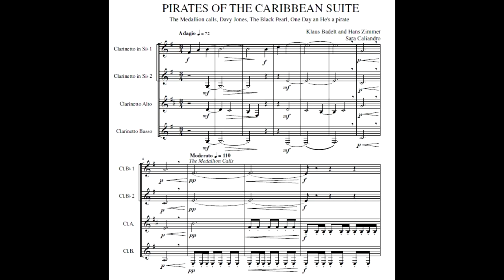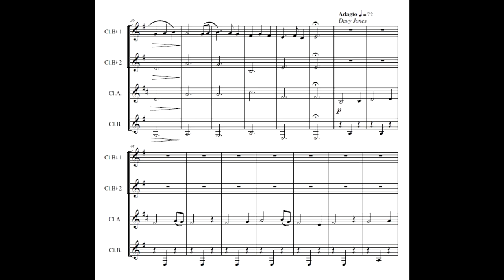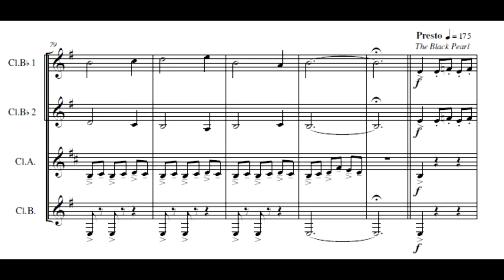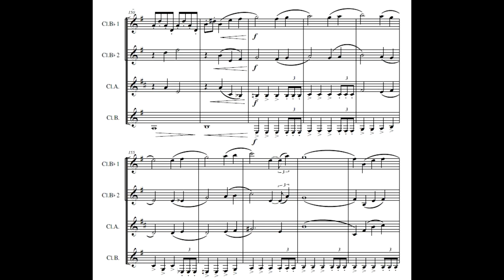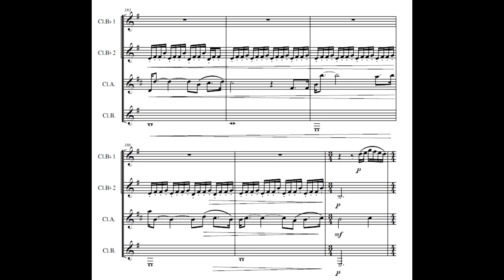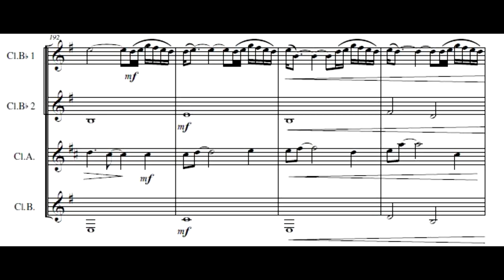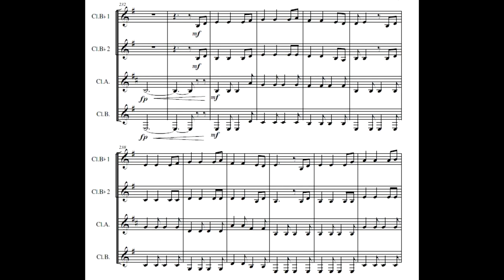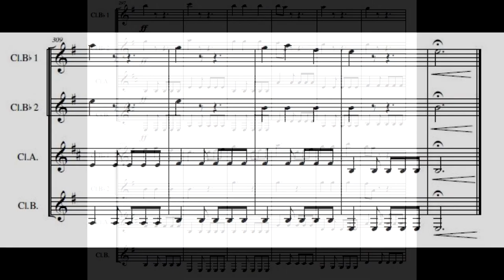Pirates of the Caribbean Suite - for clarinet quartet (with score)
Pirates of the Caribbean Suite is a medley of music from homonym films: Pirates of the Caribbean: The Curse of the Black Pearl, Pirates of the Caribbean: Dead Man's Chest and Pirates of the Caribbean: At World's End.
The sountracks in the medley are:
The Medallion Calls 00:00
Davy Jones 01:31
The Black Pearl 02:51
One Day 03:42
He's a Pirate 06:54

The arrangement is made for clarinet quartet: 2 Clarinets Bb, Alto Clarinet and Bass Clarinet. There are Basset Horn part and third Clarinet Bb part to use in place of Alto Clarinet

Performer:
Sara Caliandro
Laura Tarantini
Manuela Nicolì
Noemi Taurisano